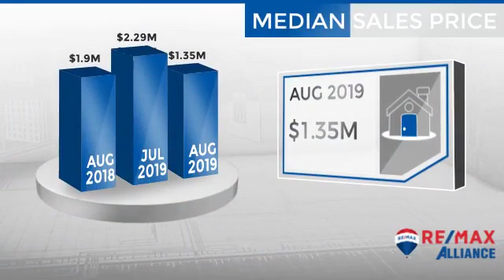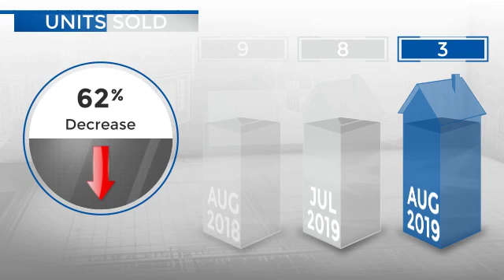Cherry Hills Village,CO, Real Estate Market Update from REMAX Alliance,September, 2019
REMAX Alliance Video Update recapping market activity within Cherry Hills Village, CO, during the month of September, 2019